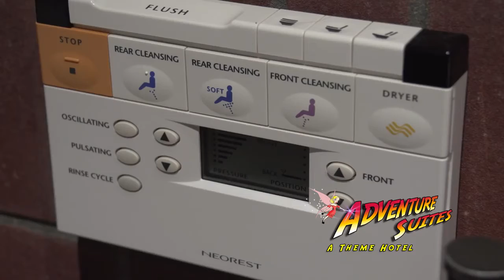Wine Cellar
Whether you're an oenophile, a champagne toaster, or just want to luxuriate in a custom-crafted hideaway in the mountains, the Wine Cellar surrounds you with detailed stonework, woodwork, and unique artisanship for the perfectly relaxing retreat.